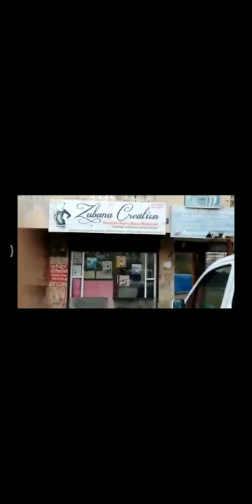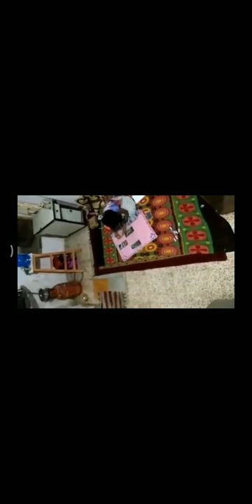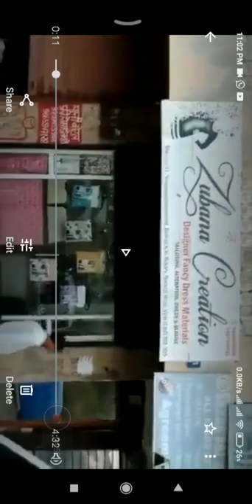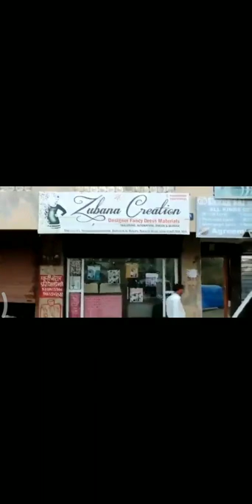furnished#Ready to# move